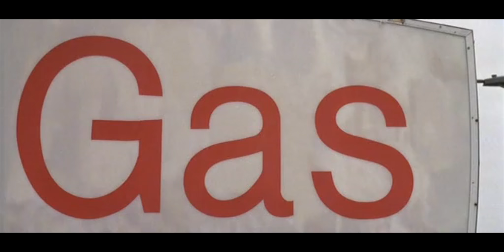Feeling Minnesota - "Candy Dish" - Keanu Reeves x Vincent D'Onofrio x Cameron Diaz x Tuesday Weld